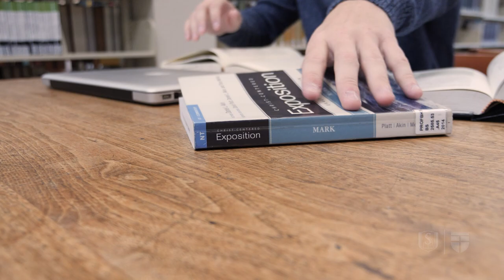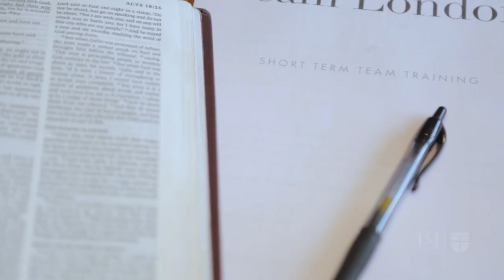This is Southeastern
Thank you, Southern Baptist churches, for giving so we can fulfill our mission to glorify the Lord Jesus Christ by equipping students to serve the church and fulfill the Great Commission.

-- Social Media --